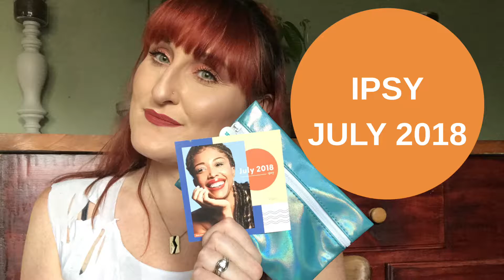Ipsy July 2018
My Ipsy Glam Bag for July 2018!

If you enjoy my videos, you can check out and follow me on some of my other social media accounts:

Instagram ~  @everythingstaceyleeanne

Twitter ~  @BuhrStacey